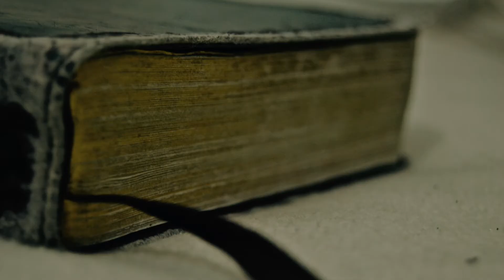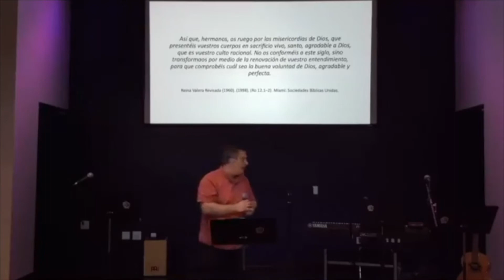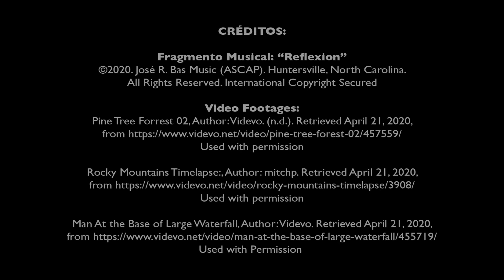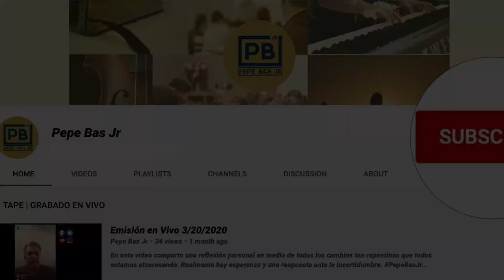12.Transformación y renovación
12. ¿Cuál es el verdadero yo? - Romanos 12-1-2 - Transformación y renovación